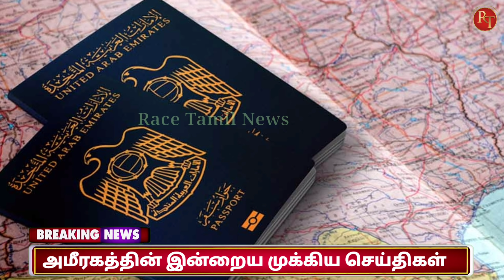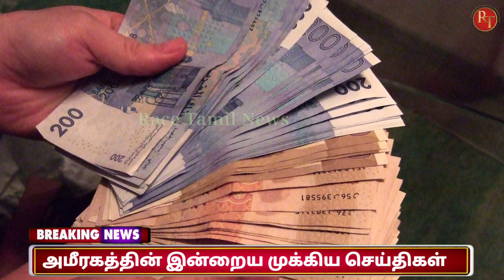UAE Tamil News today (04-04-2021) Emirates 6 month new Visa Announcement | race Tamil news